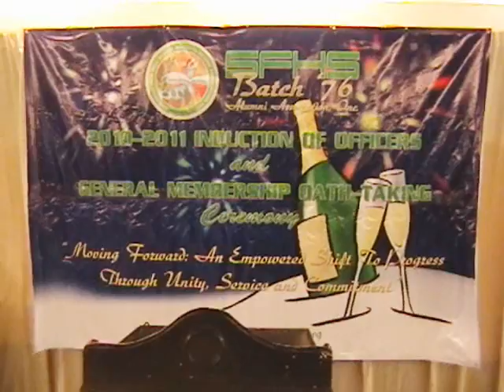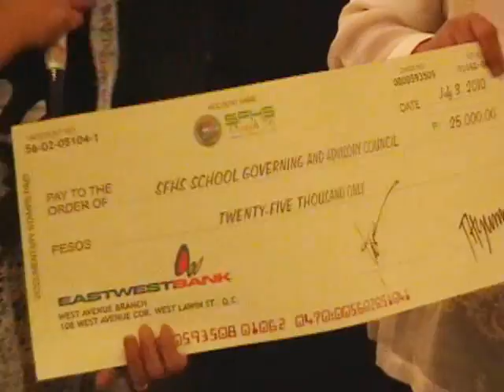SFHSB76AAI Induction and Oath-taking Ceremony.wmv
2010 SFHSB76AAI INDUCTION OF OFFICERS AND GENERAL MEMBERSHIP OATH-TAKING CEREMONY held at MAX's Restaurant, Quezon Blvd., Quezon City, Philippines last July 3, 2010.